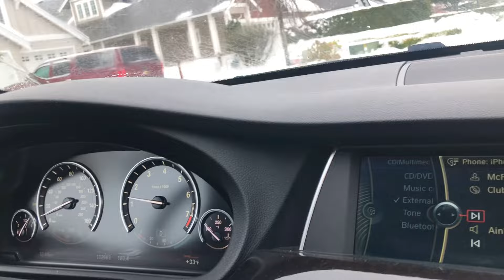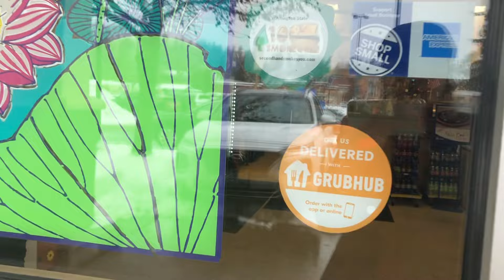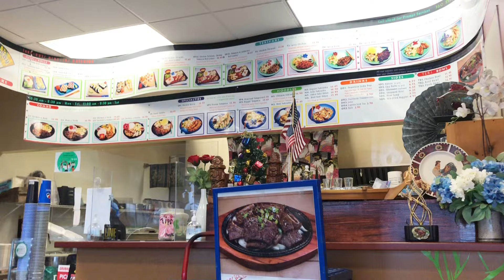Tuyết Rơi Tai Nạn Kẹt Xe Ở Mỹ | Việc Làm Ý Nghĩa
Tran family cuộc sống Mỹ